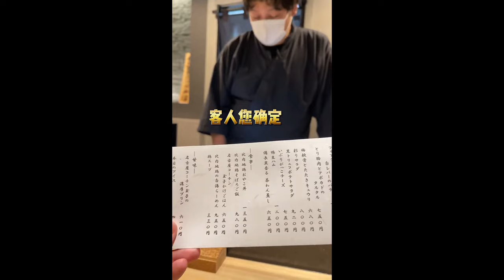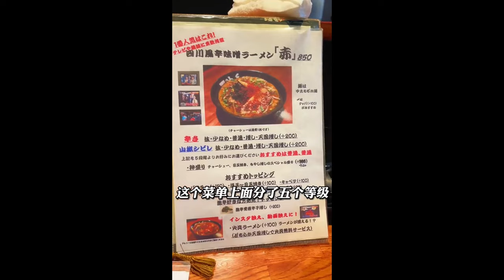開在溫泉裡的圍爐餐廳！ 豪華鮪魚刺身入口即化，和牛串燒一口咬下去滿嘴流汁【阿鸡AJ】